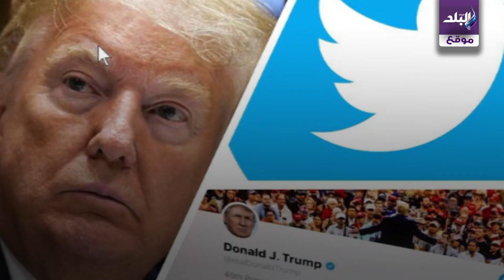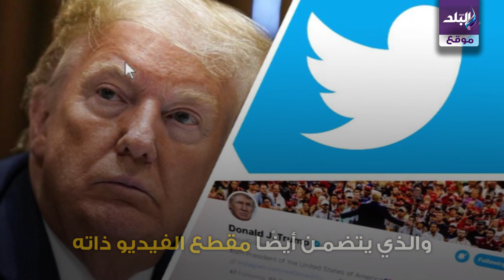حظر حساب ترامب على تويتر لهذا السبب شاهد